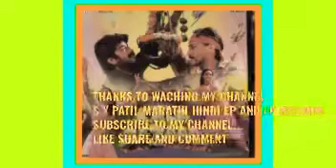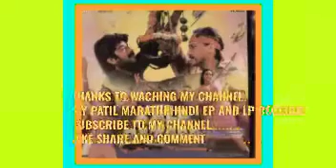KEHDO YE HASEENON SE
FILM : KALA BAZAAR (1989)
SINGER : KUMAR SHANU,ASHA BHOSLE, SADHANA SARGAM,ANWAR& CHORUS
LYRICS : PAYAM SAEEDI
MUSIC 🎶 RAJESH ROSHAN
PRODUCED BY : VIJAY SOORMA
DIRECTOR BY: RAAKESH ROSHAN
LP RECORDS : VENUS RECORDS